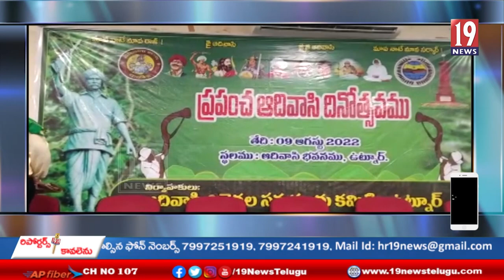ఉట్నూర్ మండలంలో ఘనంగా ప్రపంచ ఆదివాసీ దినోత్సవ వేడుకలు-తెలంగాణ